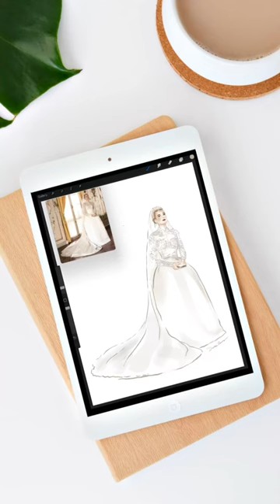Royal wedding looks, Princess Grace of Monaco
Think I’ll do more royal wedding looks this weekend. Enjoyed drawing Princess Eugenie & there’s the big upcoming royal wedding on June 1st of Prince Hussein of Jordan to Rajwa Al Saif.